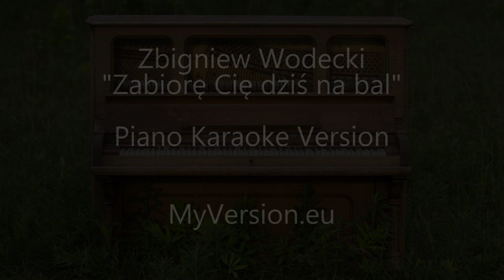Zbigniew Wodecki Zabiorę Cię Dziś na Bal Piano Karaoke Version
Kup tę piosenkę w formacie WAV, MP3 lub MIDI | Buy this song as a WAV, MP3 or MIDI file.

Autor tekstu/Songwriter: Janusz Terakowski
Kompozytor/Composer: Zbigniew Wodecki

Tworzę podkłady fortepianowe na zamówienie. Zapraszam do współpracy wokalistów, szkoły i nauczycieli śpiewu. Kontakt

I make piano arrangements on request. I invite vocalists, schools and teachers / vocal coaches to cooperation. Contact

Zapraszam do polubienia filmu i subskrypcji kanału!